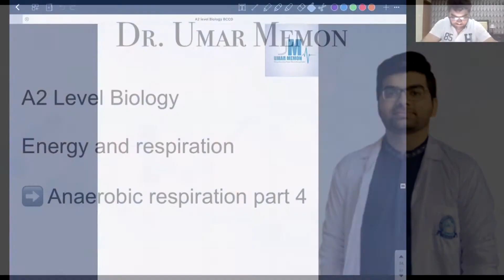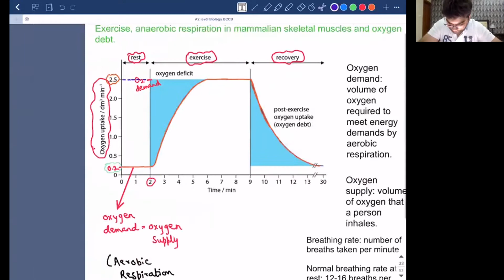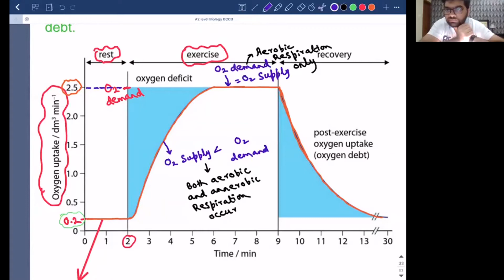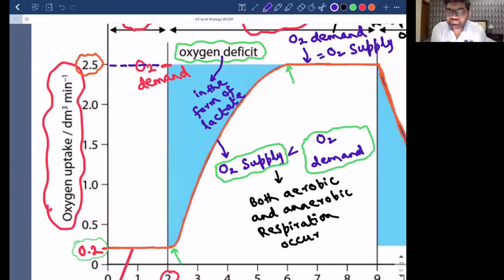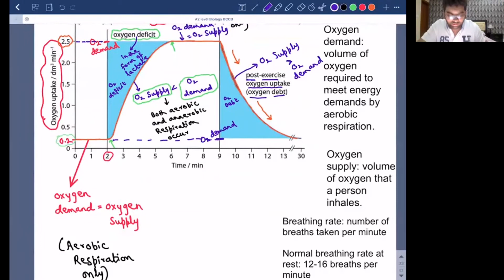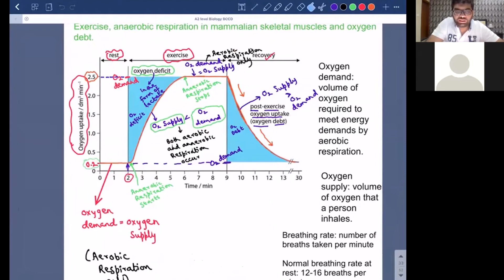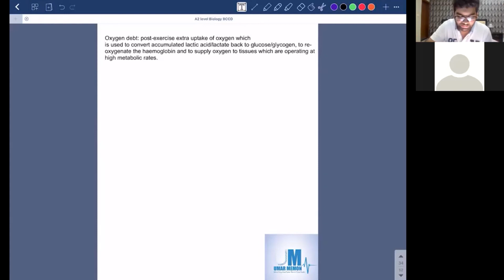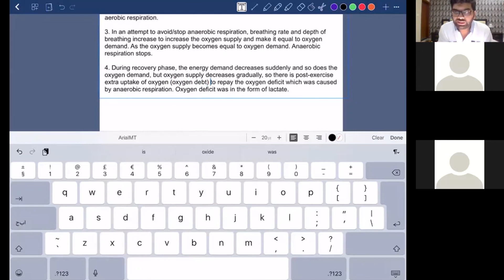Anaerobic respiration part 4 - Energy and Respiration (A2 biology)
This is the last video lecture of the lecture series of anaerobic respiration.